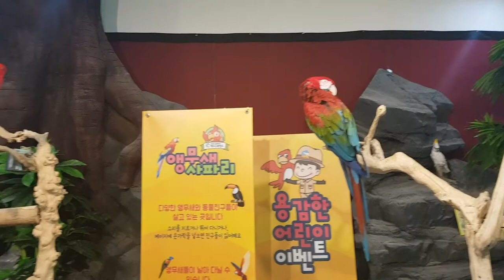South korean most butyfull pet parrots work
South korean birad ,jurassic park ,jeju nice place